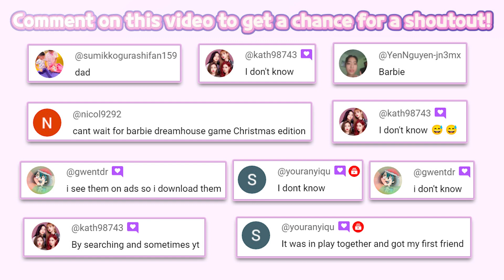CHRISTMAS UPDATE! I Bluey Let's Play! 4 I Budge Studios I No talking I FHD mobile game I HayDay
Satisfying Video I Bluey Let's Play! 4 I Budge Studios  I No talking  I  FHD mobile game I HayDay

🔽 Download 🔽
📱Google Play(Android):

⚠“Bluey Let's Play! 1” is a free game. An in-app purchase is need to Unlock Part of Item.

Explore, imagine, create & play in Bluey's house. There's so much to do!

Wackadoo! Come join Bluey, her friends & family! For real life.

Fun, easy & calm kids learning game for boys and girls of all ages. Preschool children and toddlers will enjoy this app. Parents and other family members can play along too!

EXPLORE
Discover and play all over the Heeler family home, just like in the TV show! Hunt for longdogs, play a game of Pop up Croc, listen to your favorite Bluey tunes, and so much more! Can you find all the hidden surprises?

IMAGINE
Every room allows for deep, imaginative play. Just like Bluey, anything is possible if you use your imagination! Make up your own stories as you go, or re-create your favorite Bluey moments. Bingo, Bandit, Chili, and all of Bluey’s friends and family are here and ready to join the fun.

CREATE
Bluey's house is your virtual playset and the fun is at your fingertips! Tap, drag and interact with everything. Cook up some favorite recipes in the kitchen, help build a pizza oven in the backyard or throw a tea party - there’s no end to what you can create!

PLAY
Have a game of keepy-uppy, bounce on the trampoline, splash in a tub full of bubbles or swing in the backyard - the possibilities are endless!

SAFE & KID FRIENDLY
Fun kids games designed for preschool, kindergarten, elementary school girls & boys, based on their favorite show available on YouTube, YouTube Kids & Disney+. This interactive Bluey game is easy and fun to play for children aged 2-9.